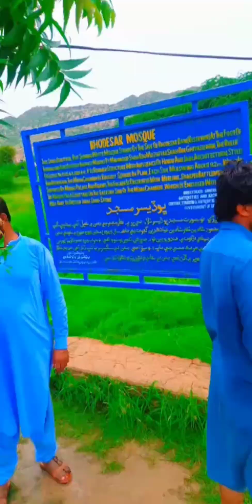Thar visiting vlog#entertainment#deparsvlog#enjoywithfriends#Famousplacesvisit#sindhivlogs#tharvideo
Thar visiting vlog#entertainment#deparsvlog#enjoywithfriends#Famousplacesvisit#sindhivlogs#tharvideos